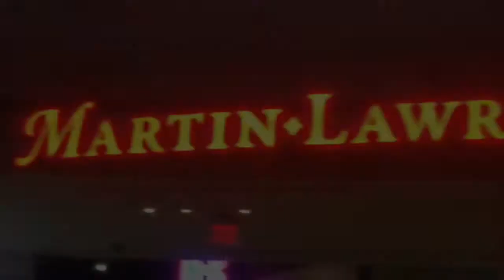Franklin Markram-Curtis at Martin Lawrence galleries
Another video update for October 2014 this is Franklin Markram-Curtis at Martin Lawrence art Galleries in Las Vegas Nevada